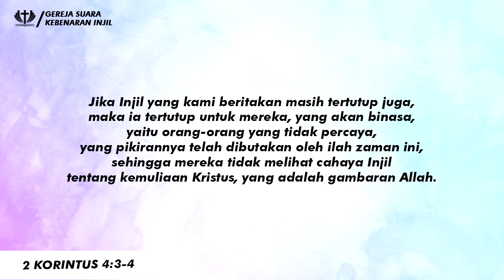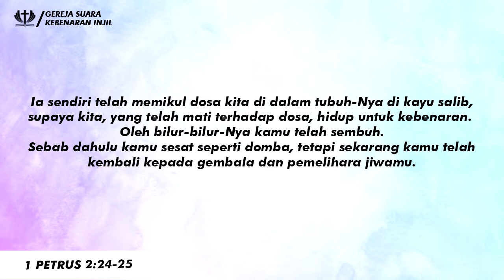MELEK MATA BUTA ROHANI | Pdt. Dr. Immanuel Darsana, M. Th | TRUTH WORDS